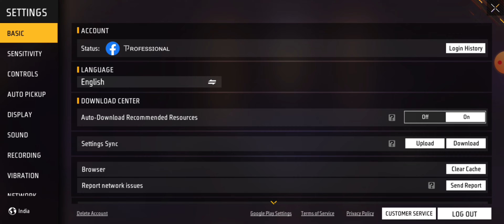NEW CHAOS ROYALE EVENT FREE FIRE | NEW INNER SELF MASTERY EMOTE | FREE FIRE NEW EVENT TODAY ⚡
NEW CHAOS ROYALE EVENT FREE FIRE | NEW INNER SELF MASTERY EMOTE | NEW EMOTE ROYALE | FREE FIRE NEW EVENT TODAY

HOW TO COMPLETE NEW CHAOS EVENT FREE FIRE | FREE CHAOS BUNDLE | FREE FIRE NEW EVENT TODAY

New Chaos Royale Free Fire | New Emote Free Fire | Free Fire New Emote One Spin Trick

Free Fire New Event Today | How To Complete  New Chaos Royale Event | New Emote Free Fire

 Chaos Royale Event Free Fire | New Event Today Free Fire | Ff Max New Event Today

New Chaos Royale | How To Get New Emote Free Fire | Ff New Event

New Chaos Royale Free Fire | How To Get New Emote Free Fire

Free Fire New Chaos Royale Total Kitna Diamonds Lagega | Free Fire New Event Today

fffreefireluckyflip
New Chaos Emote
New Emote Free Fire
New Royale Free Fire
New Chaos Emote Royale Event
Emote Royale Event Today
New Chaos Emote
Legendary Emote ff
New Royale Today
New Legendary emote ff
New emote Ff
Free Fire New Event Today
New emot ff
New Event free fire tody
New Chaos Emite One Spin Trick
Sabse Kam Daimand Me Kaise Nikale
New Emote Sabse Kam Daimand Me Kaise Le